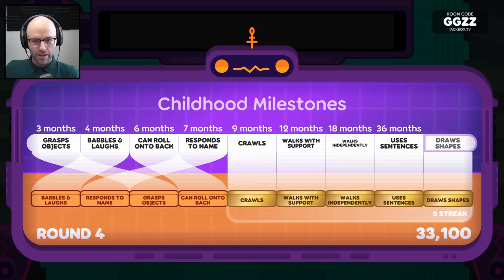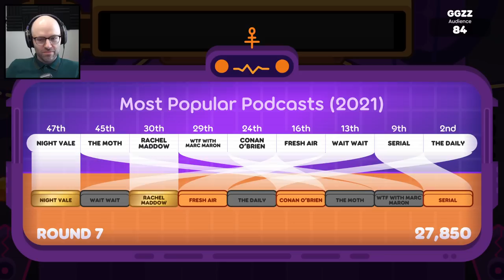Who came first, Toucan Sam or Tony the Tiger (Jackbox)